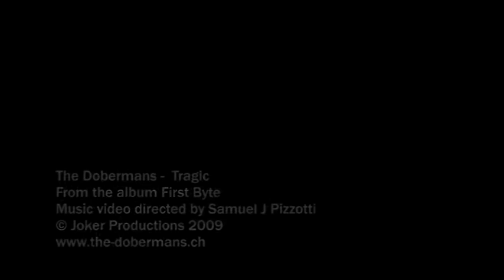The Dobermans - Tragic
- Tragic - The Sound of The Dobermans is like Rock and of course very hard to describe